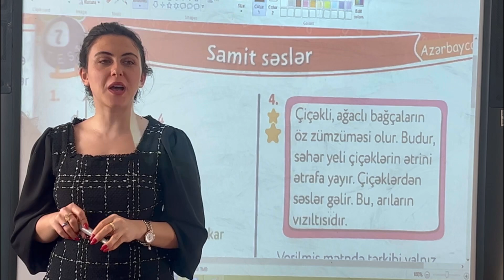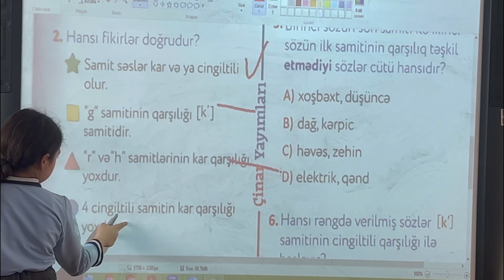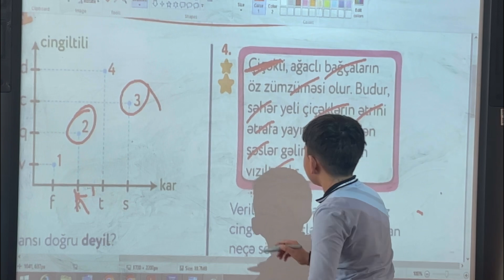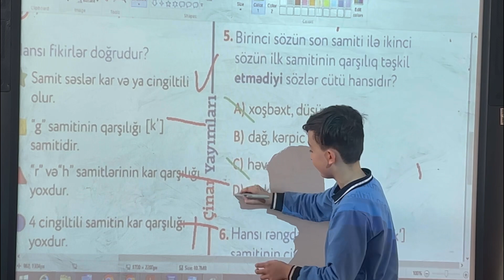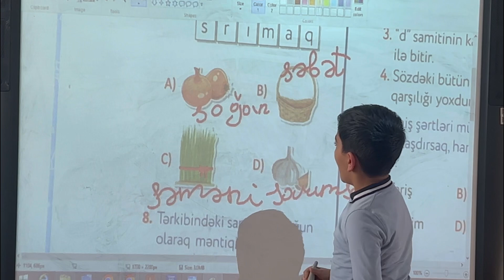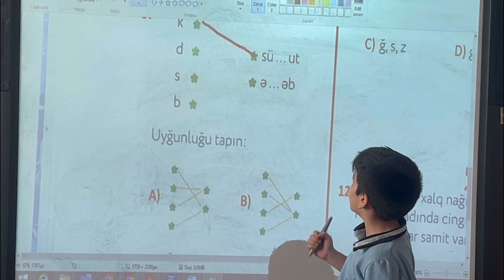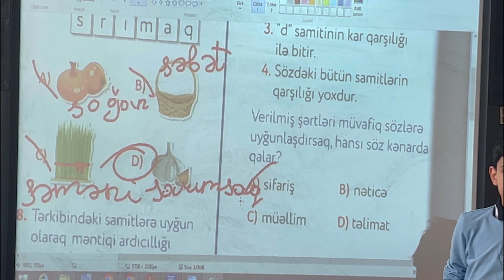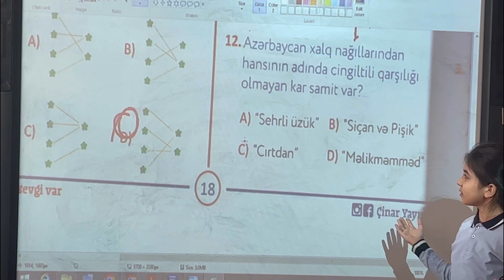Samit səslər | Test 7| Çinar | Yarpaq test | Azərbaycan dili | 4-cü sinif